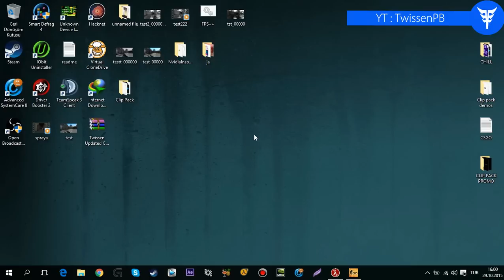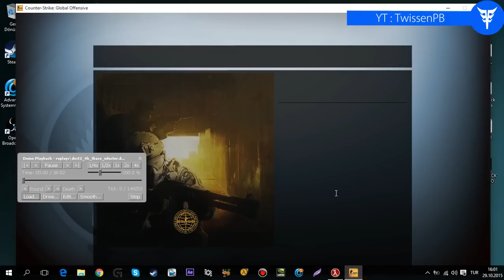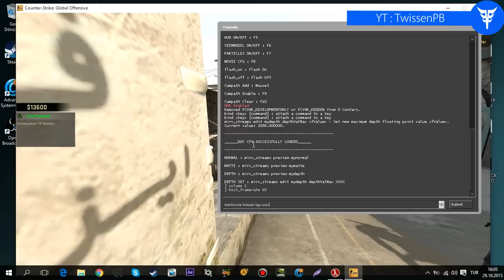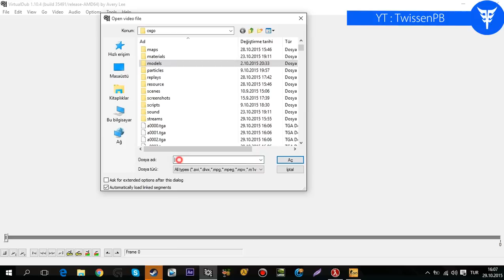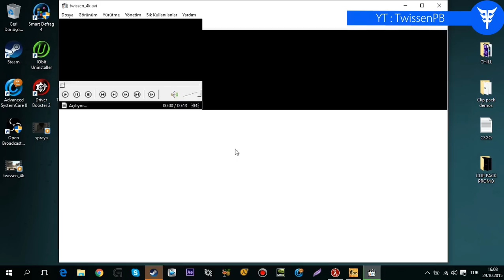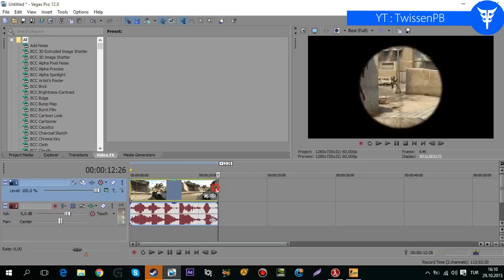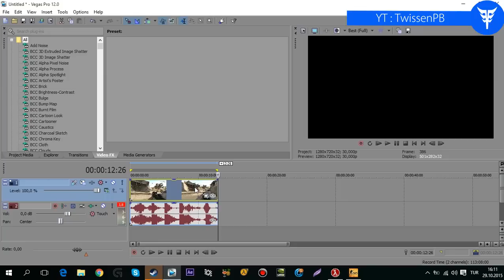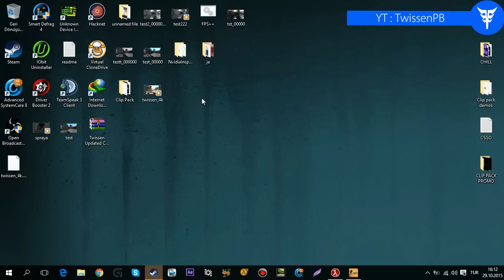Counter Strike: Global Offensive Video Kaydı Alma #2 [Ileri Düzey]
Merhaba Arkadaşlar Ben Twissen.
Önceki "Demodan video kaydı nasıl alınır?" videosundan ufak düzeltmem ve göstermem gereken birkaç yer vardı onlara değindim.Kısa sürer tahmin ediyordum fakat öyle olmadı.Sonuçta önemli olan anlaşılması, iyi seyirler! :D

●Şarkı : Spor - As I Need You ft. Tasha Baxter

Steam : TwisseN
Skype : TwissenZ

TwisseN